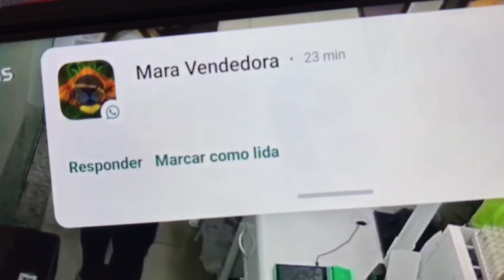Câmeras de monitoramento flagram roubo na Ultrafarma em Matão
Na tarde desta quarta-feira (15), um indivíduo trajando roupas normalmente utilizadas por entregadores ou mototaxistas, foi flagrado por câmeras de monitoramento roubando a drogaria Ultrafarma, localizada na Avenida Baldan, em Matão.

O ladrão chega na loja conduzindo uma motocicleta Honda / CG Titan, cor azul, entra no estabelecimento e pega um produto da prateleira para disfarçar o crime que estava por vir. Na sequência o indíviduo foi até o caixa e anunciou o roubo, fazendo menção de estar armado. A funcionário da drogaria pegou o dinheiro do caixa, colocou em uma sacola e entregou pra o criminoso, que fugiu em sua motocicleta, sentido Park Imperador.

Caso você tenha alguma informação sobre o indivíduo, ligue 190. Não precisa se identificar.